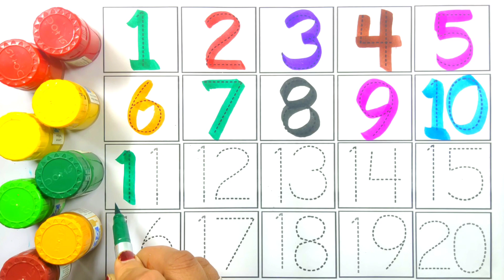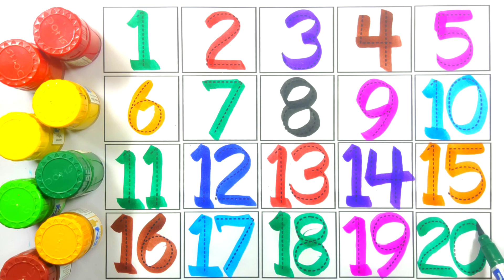123 Number | 1234 number name | 12345 Learning for kids |counting numbers | 1 to 20 number song11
123 Number  | 1234 number name | 12345 Learning for kids |counting numbers | 1 to 20 number song11

Learn to Counting 1 To 100  | 123 numbers | one two three, 1 से 100 तक गिनती,  1 to 100 counting, abcde 1234 rhymes

your query:-
123 ginti
12
123 ginti
123 ginti hindi mein
1234 rhymes
counting numbers
1-100
1-20
1-10
1-1000
ginti ek se su tk
123 ginti bacchon ki
ginti phada
cartoon video ginti
abcd cartoon
counting song 1 -100 tak
ginti sunao
ginti wala
ginti ke new video
ginti sunao
learn colour
colour
coleering
gadi wala cartoon ginti
ginti go
123 ginti go